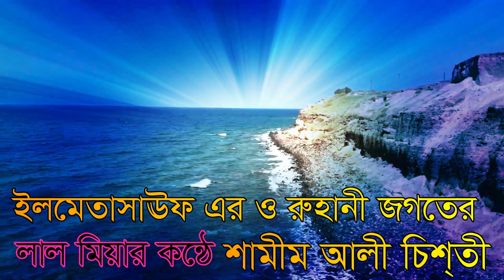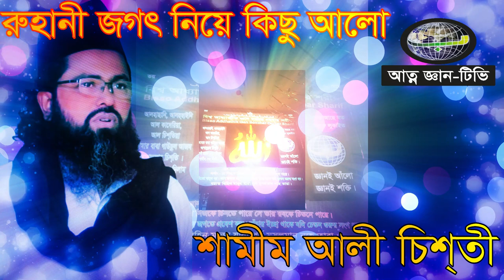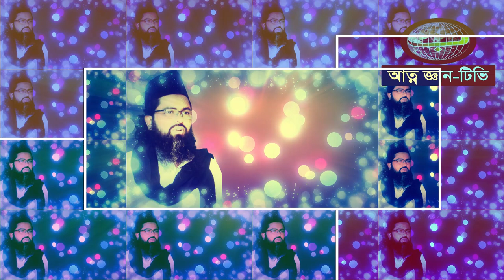মহা বিশ্বের ভিতরে যাহা কিছু রয় দেহ বিশ্বে কমতি কিছু নয় shamim ali chisti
bhisso addathik gyaan sanchar  এই গান টি বুঝানো হলো মহা বিশ্ব ভ্রম্মান্ড যা কিছু আছে তাহা আছে ক্ষুদ্র দেহ ভান্ডে   শামীম আলী চিশতী